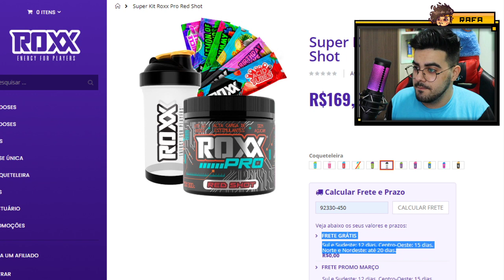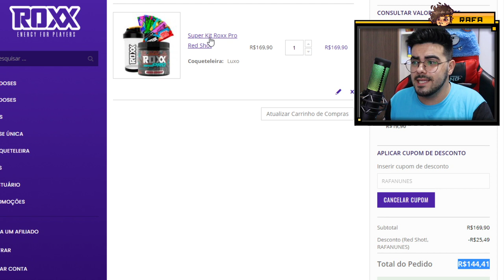ATENÇÃO! NÃO COMPRE ROXX ENERGY ATÉ ASSISTIR ESSE VÍDEO!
💲 THUMBNAKER💲